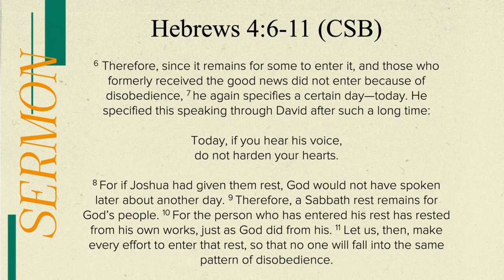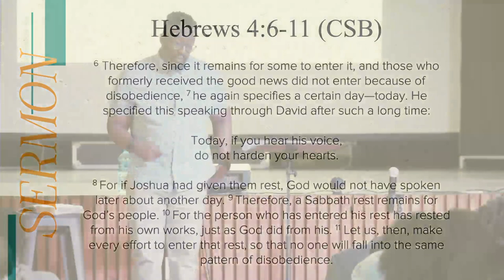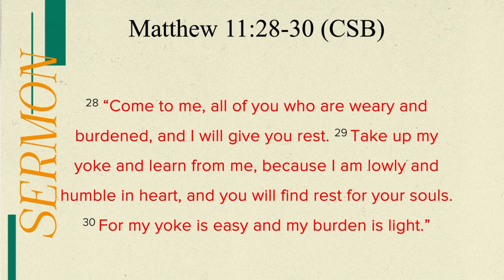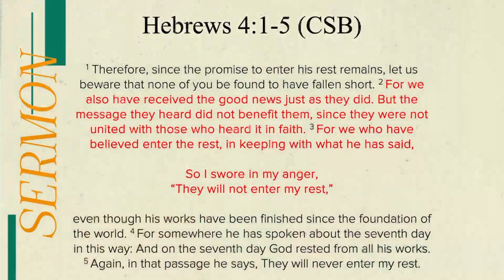Hebrews Part 5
HEBREWS 4:1-11(CSB)
Entering God’s rest should be a priority for God’s people. It brings us away from a slave-like relationship with God and into one that responds to His grace. It brings us past dead religion and into full life and joy with Him. It brings us away from fear and worries, and into a trust which is free in His love. It takes us past self-effort and self-righteousness into running in the finished work of Jesus Christ.